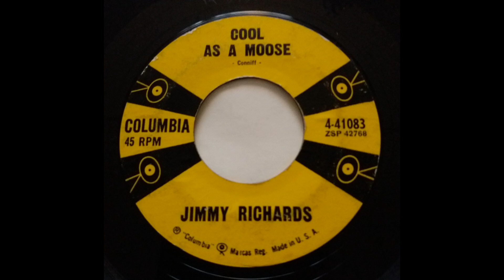Jimmy Richards - Cool As A Moose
Jimmy Richards ~ Cool As A Moose (1958)